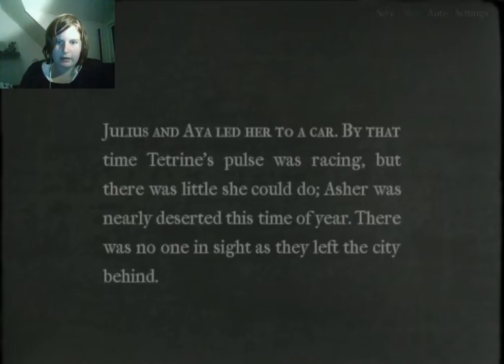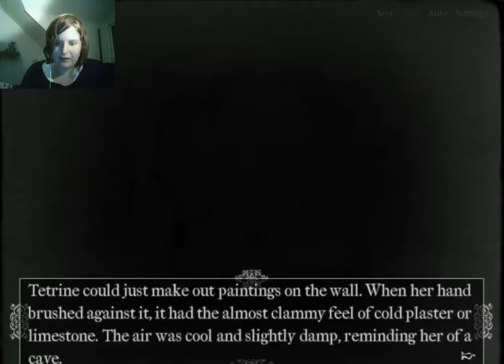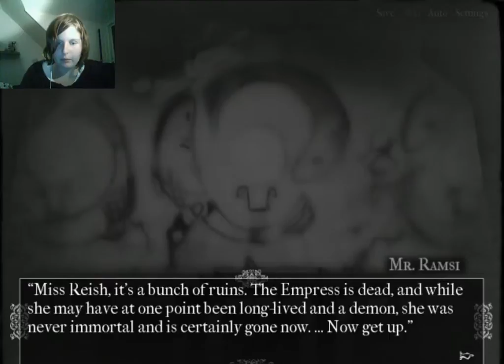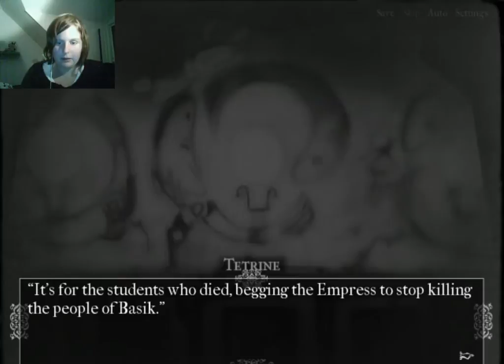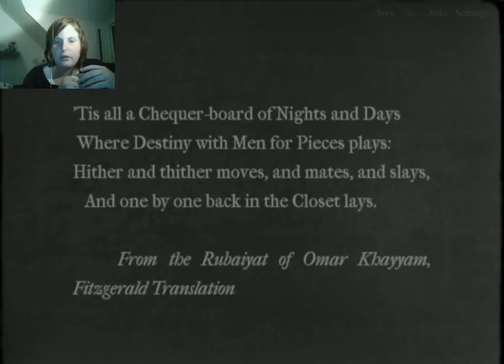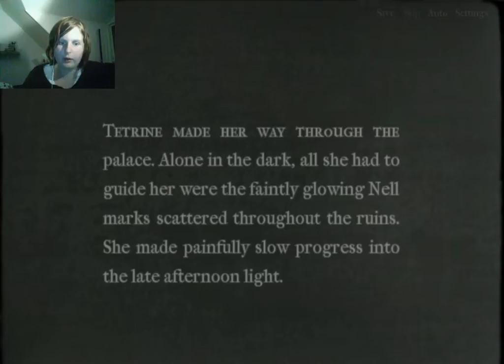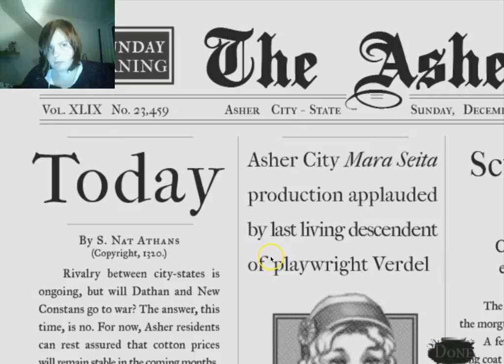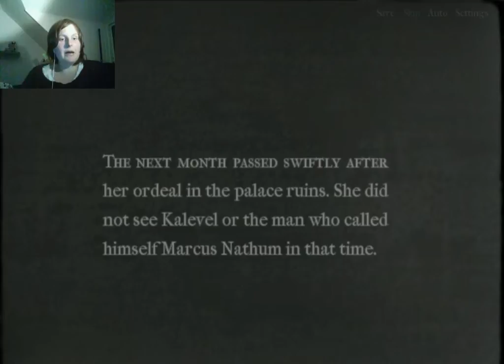Asher Part 2 ~Demon guy~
This is really interesting!^^